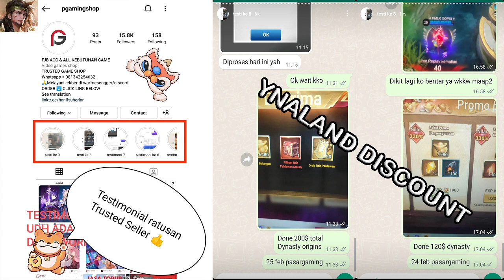Dynasty Origin Conquest EXCLUSIVE SOLDIER Doc!!! Markiduk - mari kita ciduk!!!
TOP UP HARGA TERMURAH AMAN 1000% !
proses via login cuma 15-20 menit setelah tf lngsung done (metode google payment)
PRICE LIST INGOT / PACK SEHARGA :
pack 149k / 680 ingot = 120K
pack 225k / 980 ingot = 180k
pack 459k / 1980 ingot = 360k
pack 779k / 3280 ingot = 600k
pack 1599k / 6480 ingot = 1200k  (YNALAND DISCOUNT 20k = 1180k)

UPDATE NEWS : GAK PERLU kasih ID EMAIL + PASS
Via link web payment gtarcade
Sistemnya nanti dapat tiket seharga nominal + bonus lalu tiket tersebut bisa di gunakan utk membeli smua pack di shop ingame
Tiket seharga 100$+15$ bonus = 1.3 jt
Tiket seharga 50$ + 5$ bonus = 650k
Tiket seharga 25$ + 2.5$ bonus = 330k
SEMUA PACK BISA DIBELIKAN JADI REQUEST AJA KE ADMIN

Kalo ane akan ambil semua SSR+ mendatang karna udah punya semua hero FREE recruit!!! Kalo kalian disesuaikan kebutuhan aja yah!!!

Song
Harvest Moon